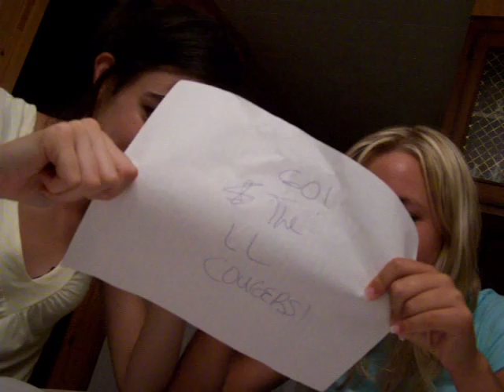Big Brotha - Georgian Bay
drunk-ish lizz & leslie being retards in a cottage.
penrace.
lizz inhales coke up nose.
gooood times :P